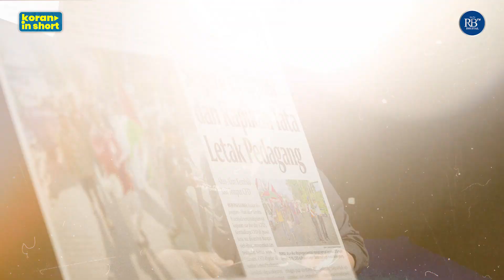Car Free Day di Bojonegoro - KIS Eps 6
Kembali digunakannya
alun-alun sebagai tempat
CFD, tidak membuat CFD
di stadion tutup. Sehingga,
 setiap minggu ada dua kegiatan CFD di Bojonegoro.
Namun, pemkab masih
akan mengevaluasi dan
merapikan tata letak para
pedagang.